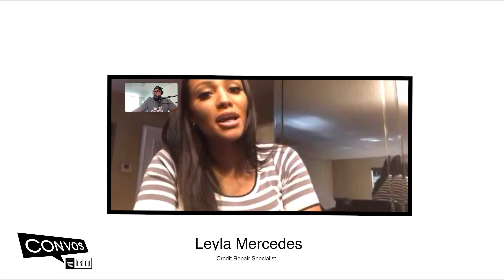Convos with Bishop | Episode 1 | Quarantine Edition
We are excited to launch our first episode of Convos with Bishop, quarantine edition. This show is to highlight our guests and whatever business /brand to help them promote. More importantly, We are using this platform to speak about the impact of whats going on with the world. Thank you to all of the guests that came on, be on the lookout for more!

Guest 1: Leyla Mercedes
Credit Repair & Financial literacy specialist

Guest 2: Guilaume.dormeus
Photo/Video Tech Consultant

Guest 3: Saje Nicole
Businesswoman, Entrepreneur